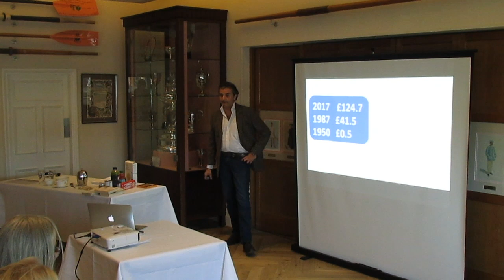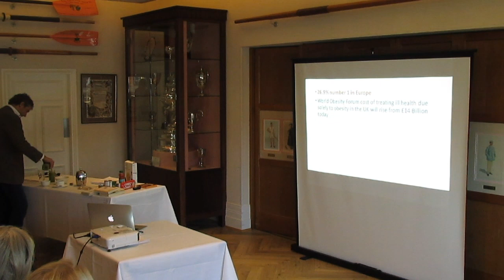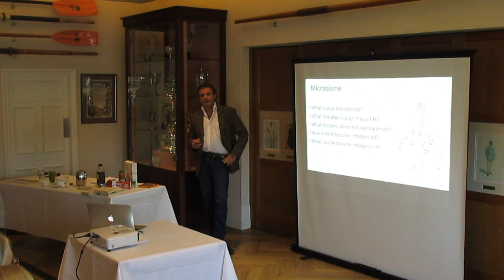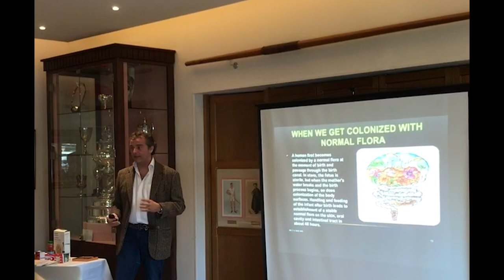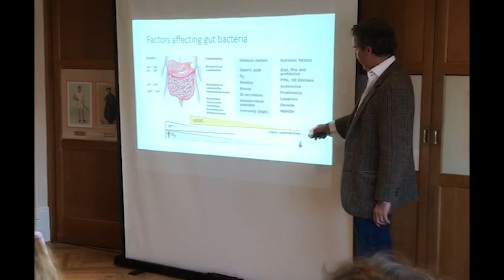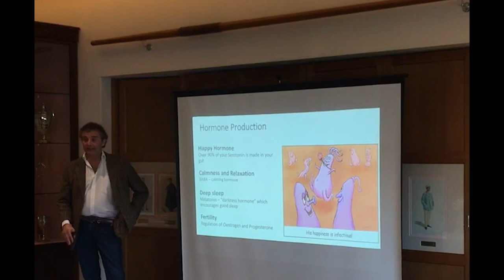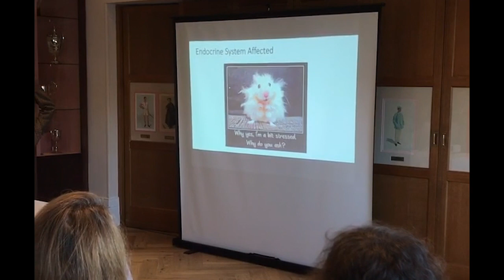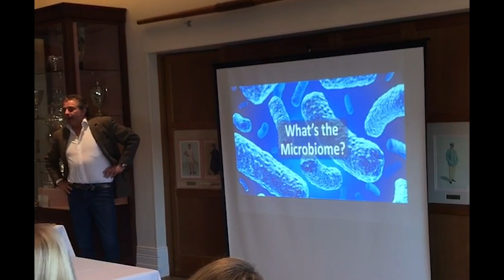Dr Rav Microbiome Talk November 2018 Leander Club Henley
HOW WELL DO YOU KNOW YOUR GUT?
How much control does your gut have over your life choices and you health?
Dr Rav Naik talks about the importance of the microbiome on our long term physical and mental health.